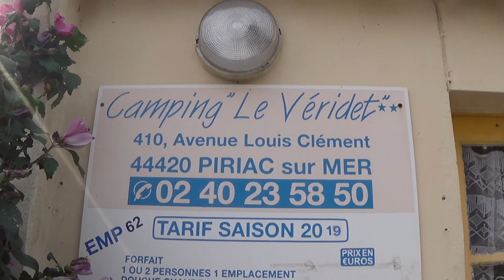PIRIAC SUR MER ET MESQUER EN CAMPING CAR (44) / campingcar au bord de la plage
On vous emmène à Piriac et Mesquer, deux villages sur la cote atlantique.
Au programme : balades, astuce camping car, drone, baignade, pêche à pied.
N'hésitez pas à visiter le site de voyages de papy et mamie, il y a pleins de choses très intéressantes sur les voyages autour du monde :

Mini Drone Parrot Mambo FPV :